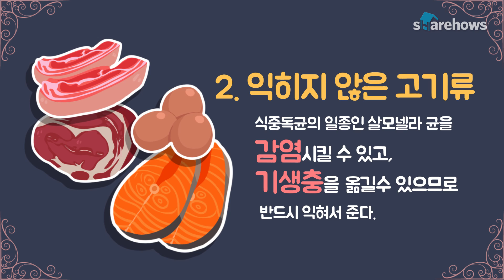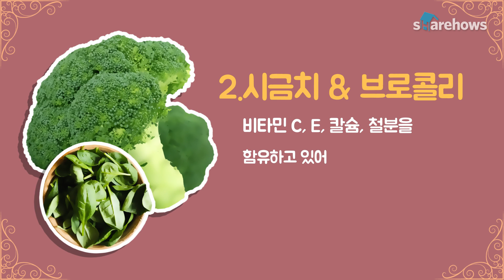고양이에게 나쁜 음식&좋은 음식｜쉐어하우스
고양이에게 나쁜 음식 4가지와 좋은 음식 4가지를 소개합니다!
우리 냥이들에게 독이 될 음식, 약이 될 음식에는 어떤 것이 있을까요?
영상 외의 내용이 있다면 댓글로 정보를 공유해 보아요 :)

→ 쉐어하우스의 영상에 자막을 추가해 주세요^^

쉐어하우스는 따라하기 쉬운 유익한 노하우(How-to)를 만들고 큐레이션 합니다.